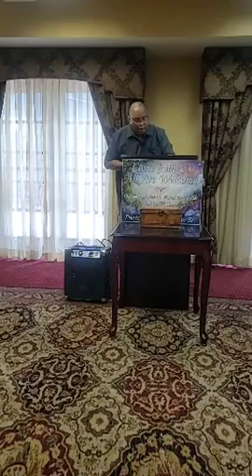Min. Mario Shaw jr Love Month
Youth and Young Adult Sunday  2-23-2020